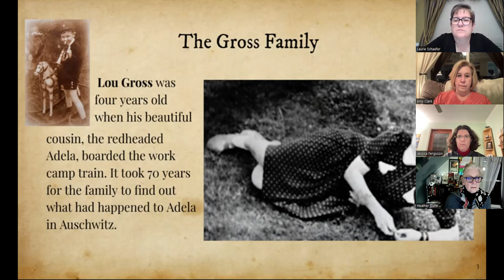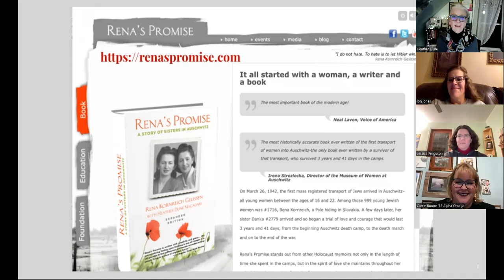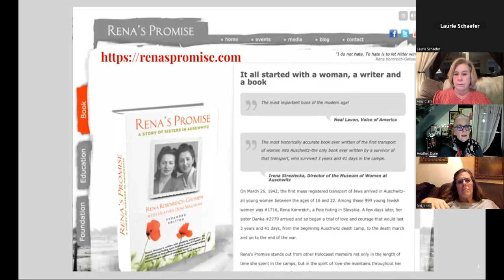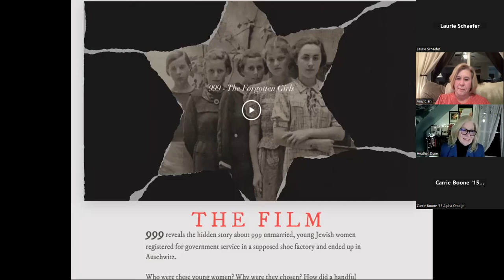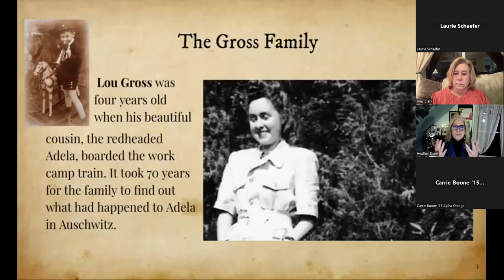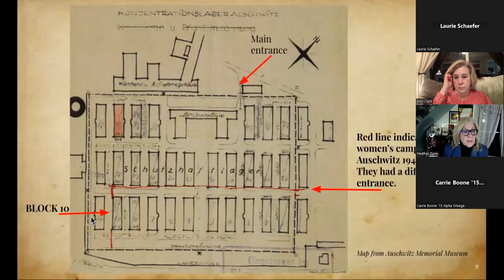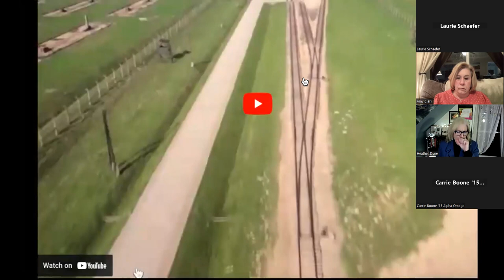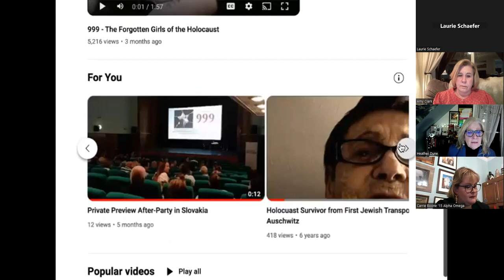A Conversation with Rena's Promise author Heather Dune Macadam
On November 28, 2023, author Heather Dune Macadam of Rena's Promise and The Nine Hundred: The Extraordinary Young Women of the First Official Jewish Transport to Auschwitz shared her journey as a writer of Rena's story of surviving the Holocaust. She shared her research and answered questions from the participants, keeping Rena and the other young women of that first Jewish transport to Auschwitz in the forefront of memory.